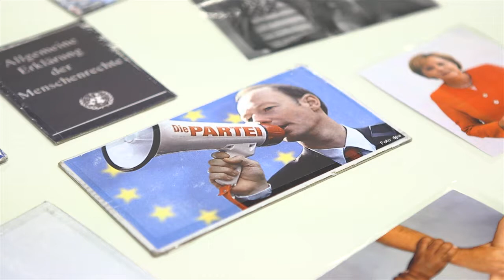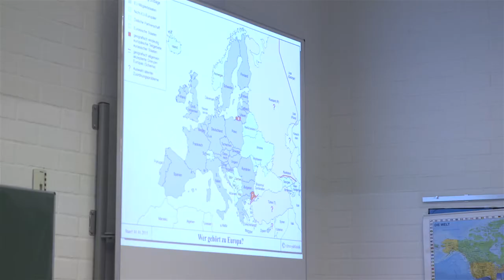Workshop für Transatlantische Beziehungen in München - Bayern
„Alte Liebe rostet nicht - Das transatlantische Verhältnis USA und EU“ war das Thema eines Workshops in der Evangelischen Friedrich Oberlin Fachoberschule in München. Die Workshop-Reihe wird von der Bayerischen Staatskanzlei, der Münchner Vertretung der Europäischen Kommission und der Europäischen Akademie Bayern an Schulen in allen bayerischen Regierungsbezirken durchgeführt.